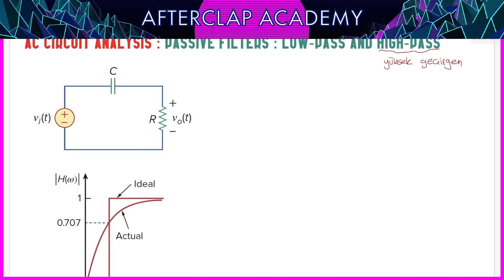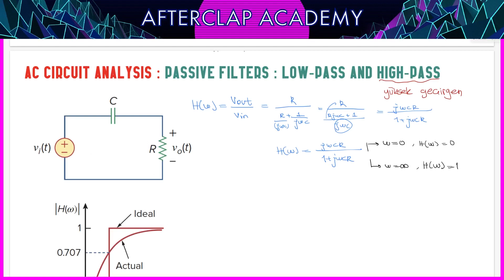160-) Yüksek Geçirgen (High-Pass) Filtreler